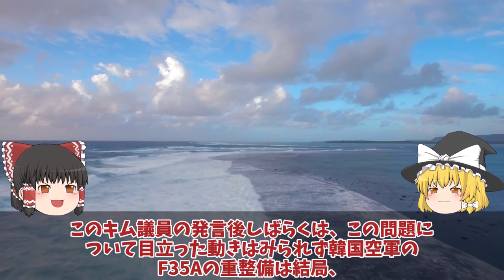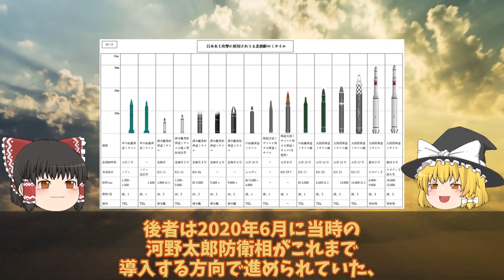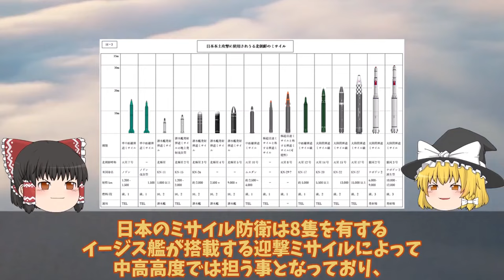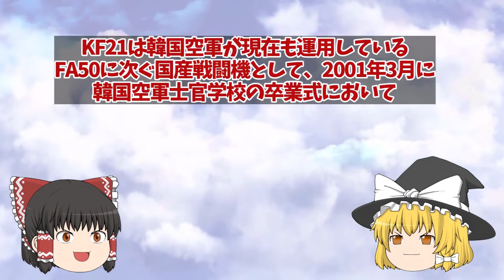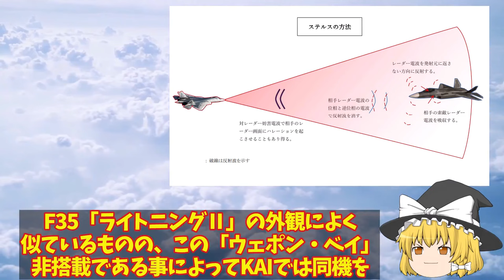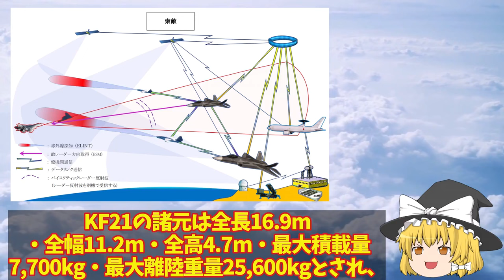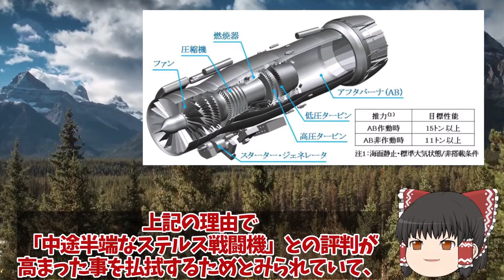【次世代兵器開発】韓軍情勢 済み1120韓国空軍F35A戦闘機重整備は日本でお願いします#2027年度から清州空軍基地でF35A戦闘機重整備開始で日本断固拒否【スペシャル・特集】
1済み1120韓国空軍F35A戦闘機重整備は日本でお願いします#2027年度から清州空軍基地でF35A戦闘機重整備開始で日本断固拒否か？

2海自イージスシステム搭載艦やまと建造開始2隻で3797億円を計上か！同時対可能目標数128国連もビビる？

3KF21戦闘機を韓国やっぱりヤメ遅れてきた第5世代！お値段F35超え韓国KF21戦闘機ポメラ開発インドネシアヤメにブラックボックス開封？